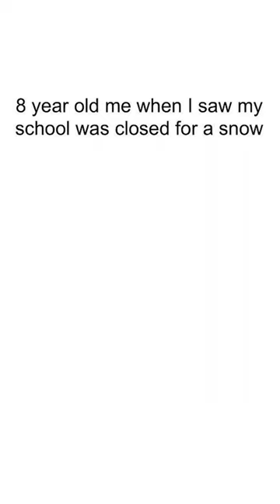Your dose of funny memes🥫😂💯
I really hope you enjoyed the short :)